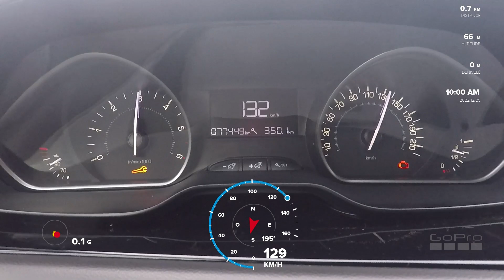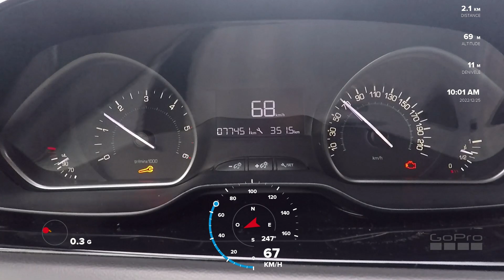Accélération PEUGEOT 208 1.6 BlueHDI 75 2018 | 0 - 100 km/h | 100m - 200m - 400m - 1000m DA 1l6 HDI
On dry road with full tank:
0 - 100 km/h: 13.5sec
100m DA: 7.7sec
200m DA: 12sec
400m DA: 18.8sec
1000m DA: 35.0sec à 146.3km/h

On wet road (on video):
0 - 100 km/h: 14.8sec
100m DA: 8.5sec
200m DA: 12.9sec
400m DA: 19.8sec
1000m DA: 36.3sec à 143.6km/h